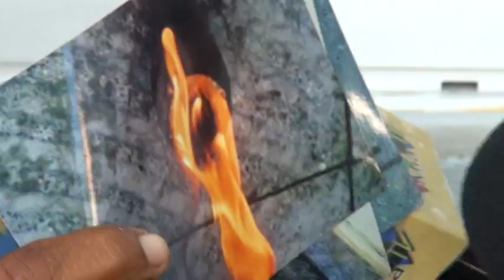CUIDADANA DENUNCIA MALTRATO POR PARTE DE UNA VECINA HIGUEY